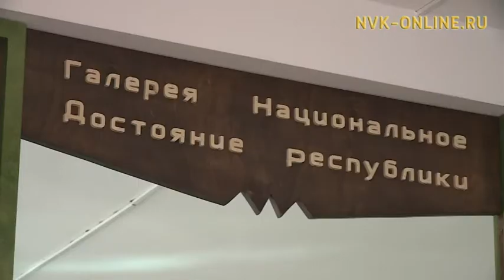«Экспоцентр» в Якутске поможет выйти на внешний рынок местным производителям